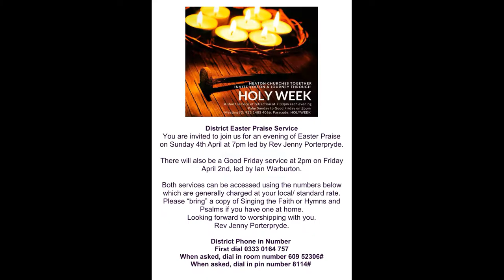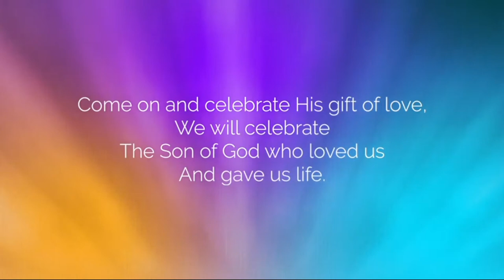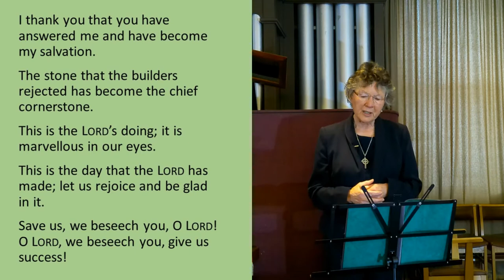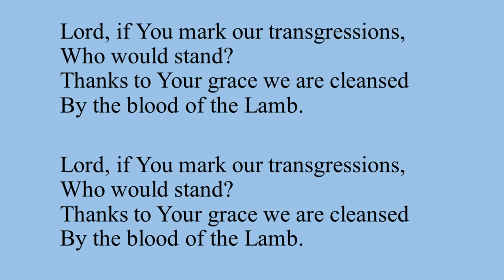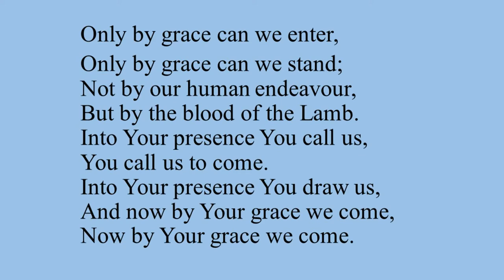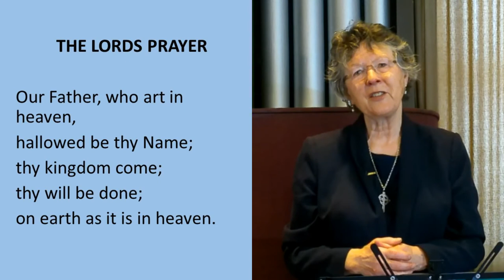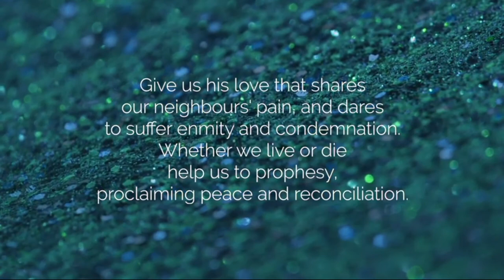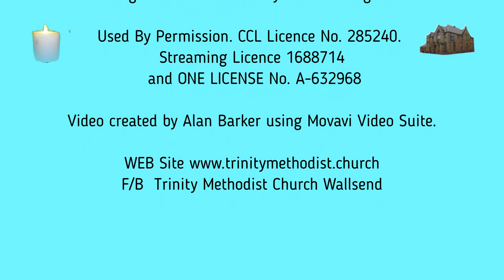Our Worship for Palm Sunday 28th March 2021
PLEASE CHECK THIS LINK FOR DAILY HOLY WEEK WORSHIP CREATED BY ALL WALLSEND CHURCHES.

Service led by Deacon Gail Morgan thinking about Jesus our hero.

Reading by Susan Bewley.

Come on and celebrate Words & Music Patricia Morgan & Dave Bankhead
Sung and video created by Matt Beckingham

Only by grace can we enter,    Gerrit Gustafson (born 1948)
Copied from HymnQuest: Copyright Licence Users' Edition
HymnQuest ID: 66501

Make us your prophets, Lord Words: Alan Gaunt Music: William Henry Harris

CCL NO 285240  Streaming No 1688714 and One Licence  A-632968